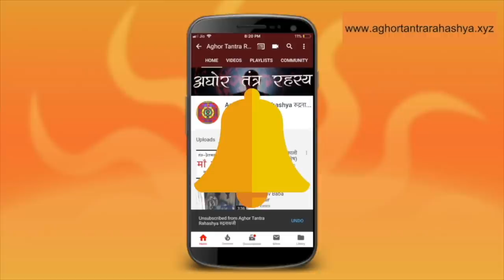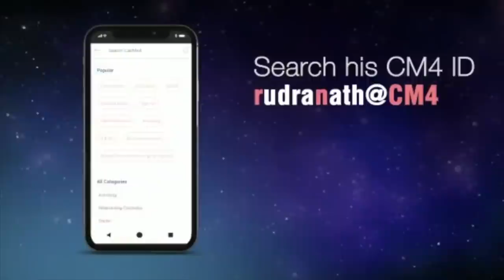फिर कर दिया अघोरी ने प्रेत को कैमरे के सामने खड़ा!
मीडिया अघोरीयों को मज़ाक़ और TRP का सामान  समझती है। ऐसे में एक मीडिया टीम का पाला पड़ा एक अघोरी से जो था प्रेत विद्या में माहिर।
Alakh Aadesh!